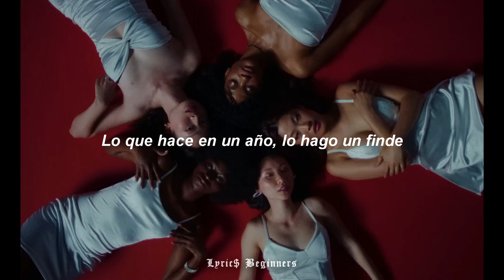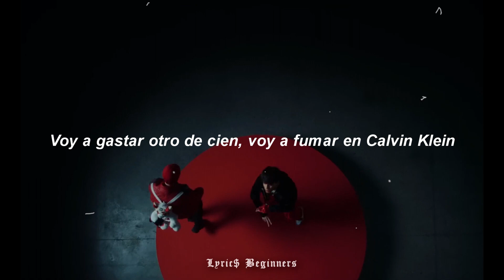Duki, C.R.O - hARAkiRi (Video Oficial + Letra)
¿Quieres promocionar tu música?

Duki, C.R.O -  hARAkiRi